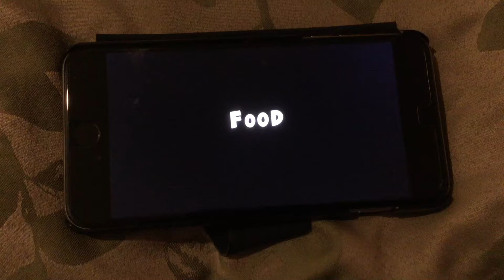ARK in nutshell (how to gather food) this video was from neebs gaming